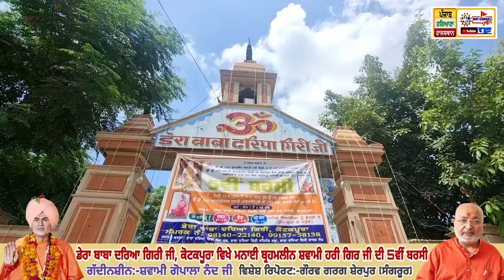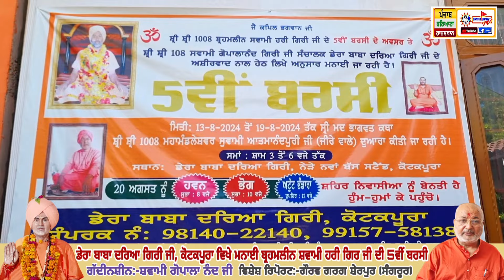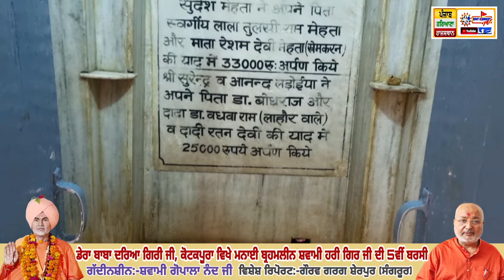🔴Dera Kotkpura ll 5vi Barsi Swami Hari Gir Ji ll Shri Mhant Swami Gopala Nand Ji ll 2024